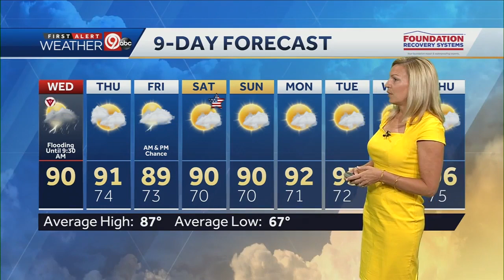Rain moves out, heat returns